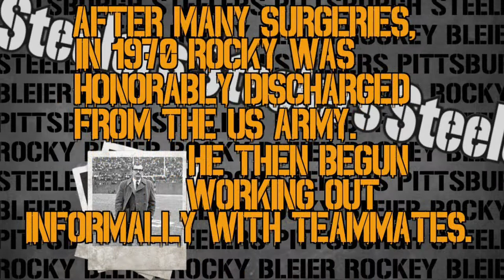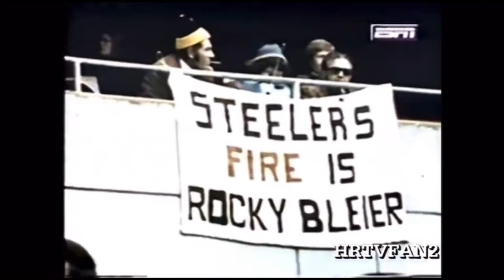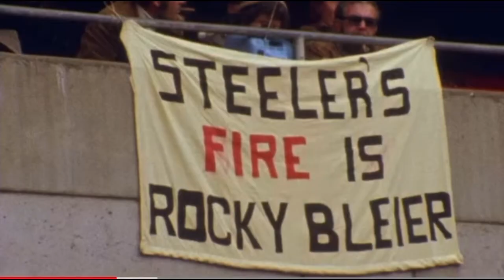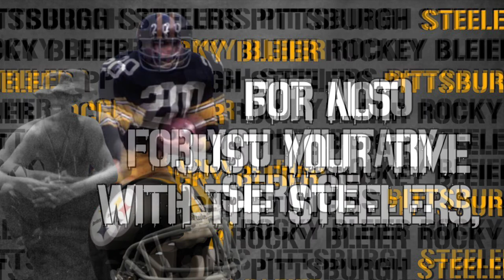The G.O.A.T.: RB Rocky Bleier Tribute Video!!